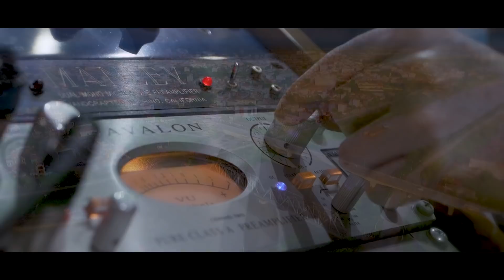Khúc Hát Sông Thương - Ca Khúc Hay Về Bắc Giang - Nguyễn Quang Long Music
Khúc Hát Sông Thương - Ca Khúc Hay Nhất Về Bắc Giang - Nguyễn Quang Long Music
Mừng Bắc Giang 126 năm thành lập, lần đầu NQL làm sản phẩm chung với bố của mình. Dù bố của NQL đã cách xa với gia đình từ năm 2009, nhưng phải tới hôm nay NQL mới thực hiện sản phẩn chung với bố được.
KHÚC HÁT SÔNG THƯƠNG là phiên bản mới, đã có chỉnh sửa bổ sung phần lời 2 do NQL viết. Phiên bản đầu có tên gọi SÔNG THƯƠNG KỶ NIỆM do người bạn thân thiết, ca sĩ Trọng Tấn thể hiện, đã phát hành năm 2010.
Lần này NQL quyết định tự thể hiện để có trọn vẹn tình cảm của cà nhà dành cho bố. Đồng thời là tri ân của cả gia đình với Bắc Giang, quê hương thứ 2 vô cùng yêu dấu.
Bắc Giang, nơi đã đón nhận bố NQL sau khi trờ về từ Cao Bằng. Nơi bố mẹ NQL xây dựng hạnh phúc bên nhau. Nơi 3 chị em NQL được sinh ra và lớn lên.
Bắc Giang là tuổi thơ, là thanh xuân, là một phần in đậm trong trái tim NQL và mỗi thành viên trong gia đình.
Mừng 126 năm ngày thành lập tỉnh Bắc Giang (10/10/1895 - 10/10/2021)
Phát hành 20h00, thứ bảy, 09/10/2021
Trên kênh YouTube Nguyen Quang Long Music
KHÚC HÁT SÔNG THƯƠNG
Nhạc: Nguyễn Ngọc Tưởng
Lời: Mạnh Tưởng - Quang Long
Hoà âm: Nguyễn Tân Châu
Thu âm: Kiên Ninh
Đạo diễn: Nguyễn Nhật Giang